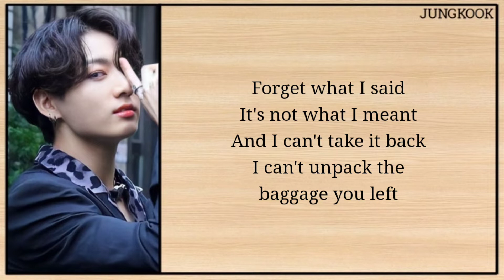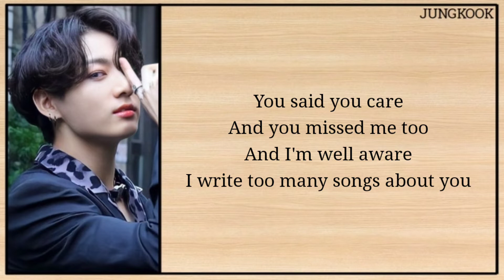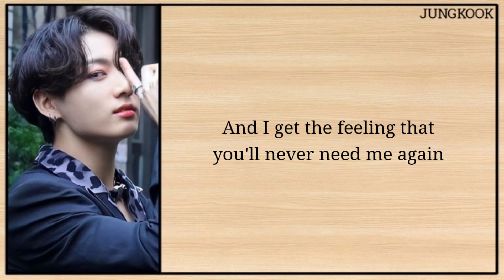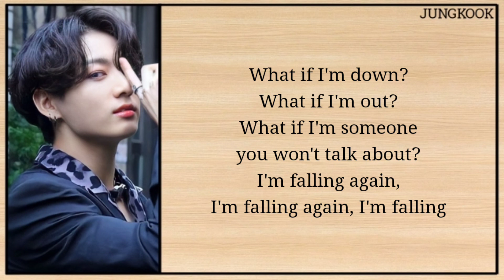JUNGKOOK - Falling (Harry Styles) Easy Lyrics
All Administrated by HYBE LABELS

• Song: Falling (Original Song: Harry Styles)
• Album: Falling
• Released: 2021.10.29